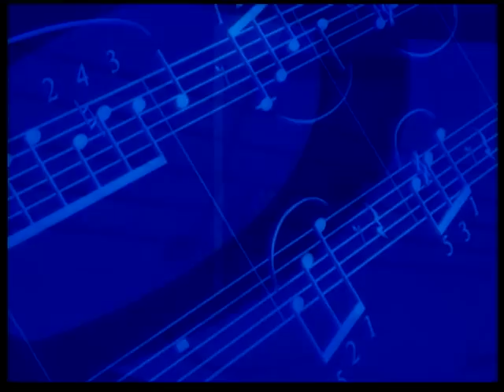Music Forum - GQ (Girls Quartet)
This award-winning quartet (1st place 2012 Mid-Atlantic Harmony Sweepstakes, 2nd place Harmony Sweepstakes' National finals, winner of Sweet Adelines International's "Rising Star" Competition) is comprised of four young women from Baltimore - Katie Gillis, Ali Hauger, Amanda McNutt and Katie MacDonald.  Often creating and winning prizes for their own arrangements, their ensemble is known for its captivating sound and style, presenting a unique perspective in contemporary a cappella singing, including the popular "barbershop" style.